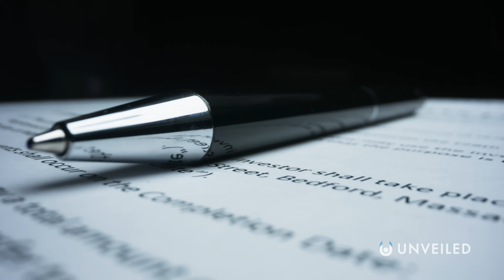Do We Already Have A Secret Base Hidden On Mars? | Unveiled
A real secret base on Mars?? Join us... to find out more!

In this video, Unveiled takes a closer look at the theory that, actually, humans have ALREADY BEEN to Mars... and we even have a SECRET BASE hidden on the Red Planet. With high profile figures like Haim Eshed claiming that America is really in league with an alien force, could they be surpressing the truth??

0:00 Intro
0:47 Haim Eshed's Alien Claims
2:32 Is a Mars Base Possible?
4:51 Is NASA Hiding the Truth?
7:42 Conclusions